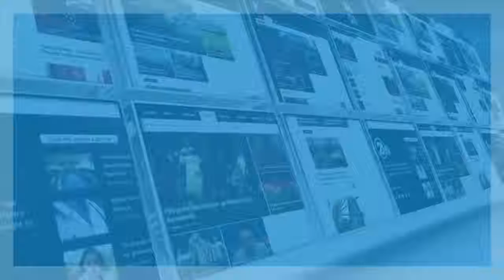Lidhje direkte nga Gjykata Penale në Flash News TV21